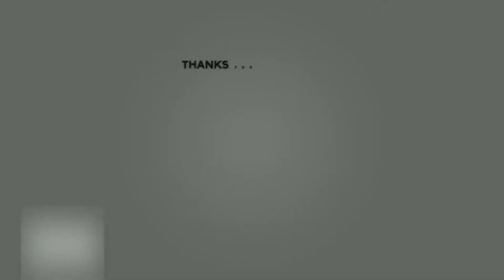"You Don't Get A Benefit Without A COST" - Jordan Peterson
1)This video has no negative impact on the original works (It would actually be positive for them)
2)This video is also for teaching purposes.
3)It is not transformative in nature.
4)I only used bits and pieces of videos to get the point across where necessary.

Im a video editor who's passionate about creating short form educational and motivational videos with the purpose of helping people overcome their biggest obstacles in life.

[This channel has written permission from the owners of the original long form videos to use short clips from their lectures/interviews in order to make short educational/motivational videos]